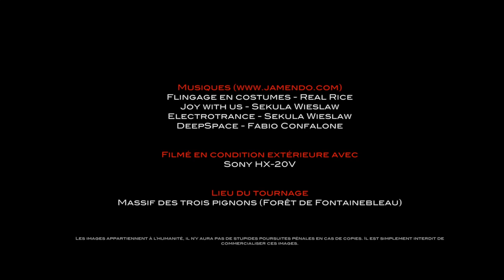Rando sentier des 25 bosses